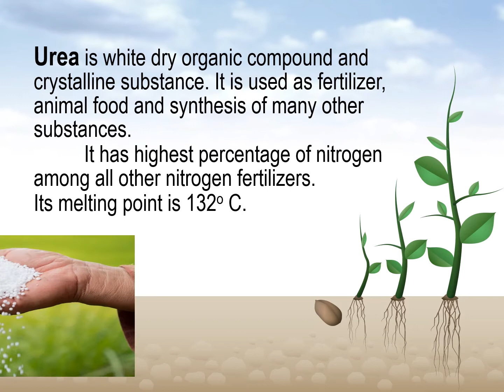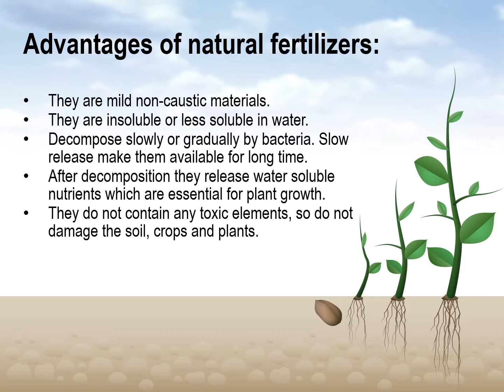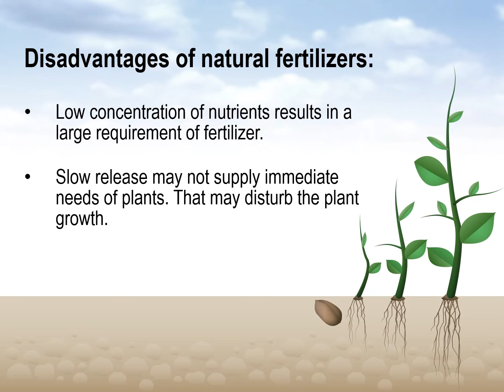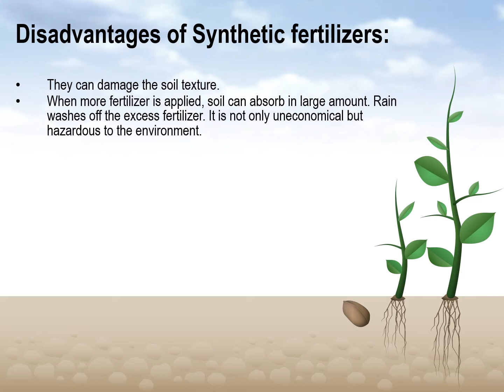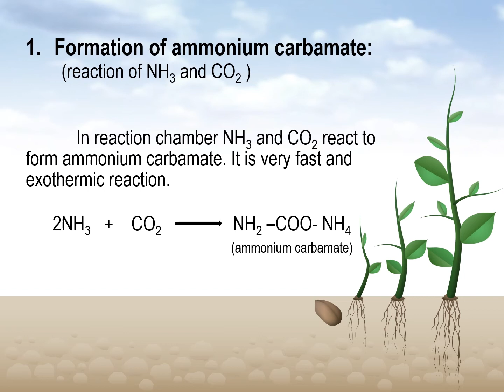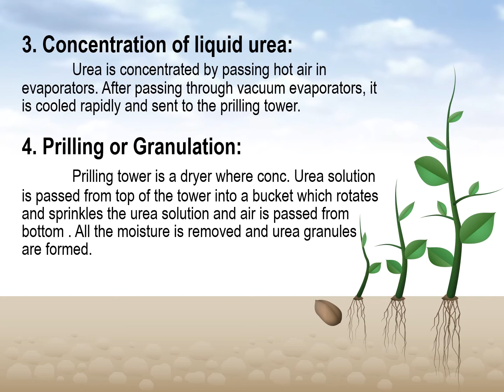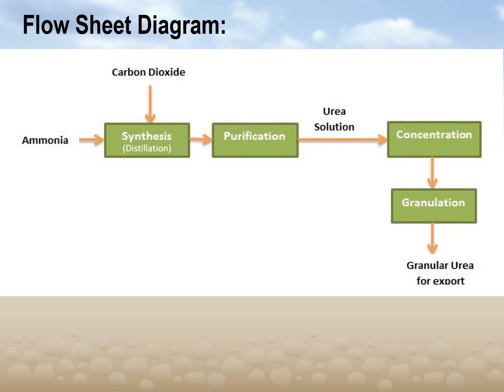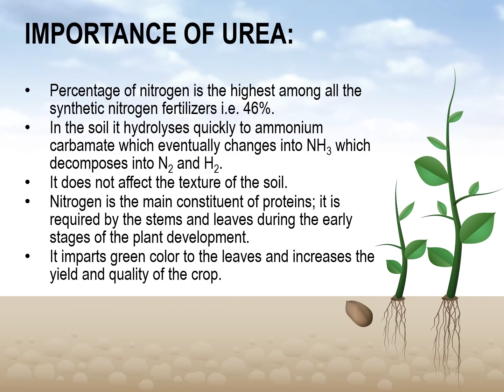UREA Manufacturing and Fertilizers, ppt Presentation, 2020.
This video is about manufacturing of urea and its importance. this video also explains the advantages and disadvantages of natural and synthetic fertilizers.